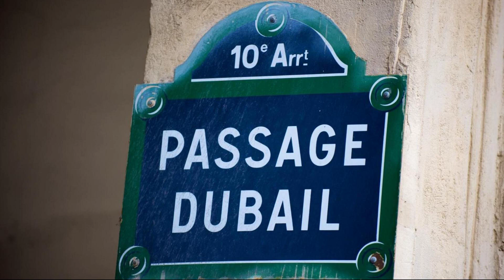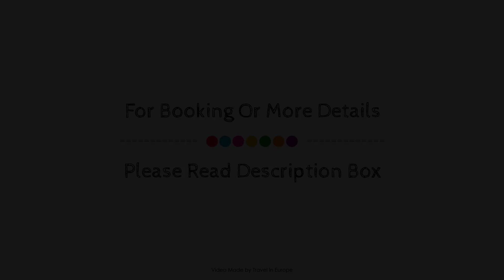Staycity Aparthotels Gare de l’Est, Paris, France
About Property:
Located in 10. Gare du Nord, Serviced Apartments Paris Gare de l'Est is a perfect starting point from which to explore Paris. Featuring a complete list of amenities, guests will find their stay at the property a comfortable one. Take advantage of the hotel's free Wi-Fi in all rooms, 24-hour front desk, facilities for disabled guests, luggage storage, Wi-Fi in public areas. Some of the well-appointed guestrooms feature heating, desk, telephone, television LCD/plasma screen, satellite/cable TV. The hotel offers various recreational opportunities. No matter what your reasons are for visiting Paris, Serviced Apartments Paris Gare de l'Est will make you feel instantly at home.
Searching For
1. Staycity Aparthotels Gare de l’Est - Paris
2. Staycity Aparthotels Gare de l’Est - Paris Virtual Tour
3. Staycity Aparthotels Gare de l’Est - Paris Rooms
4. Staycity Aparthotels Gare de l’Est - Paris Amenities
5. Staycity Aparthotels Gare de l’Est - Paris Videos
6. Staycity Aparthotels Gare de l’Est - Paris Offers
7. Staycity Aparthotels Gare de l’Est - Paris Deals
Audio Credit:
Track Title: Subway Dreams
Artist: Dan Henig